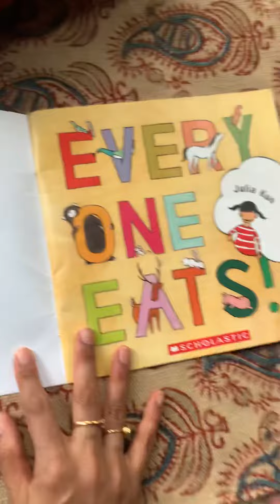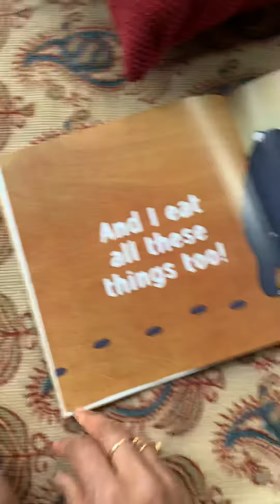Every One Eats Book | Book Reading by Addu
Addu Reads Everyone Eats